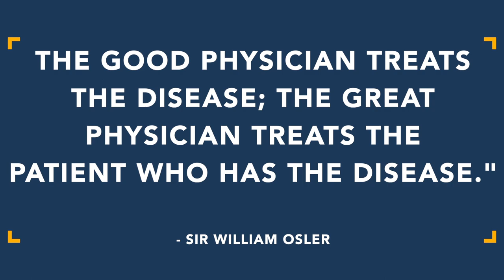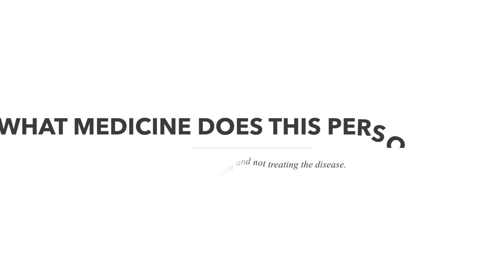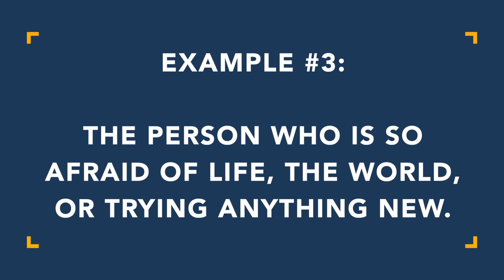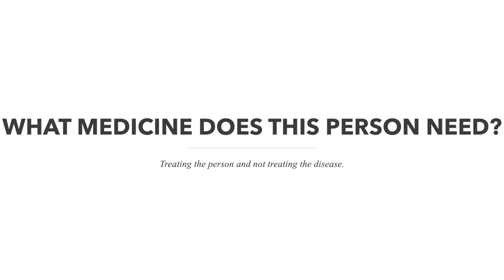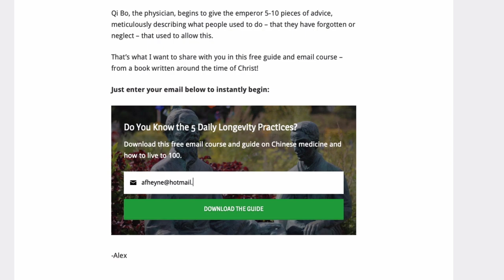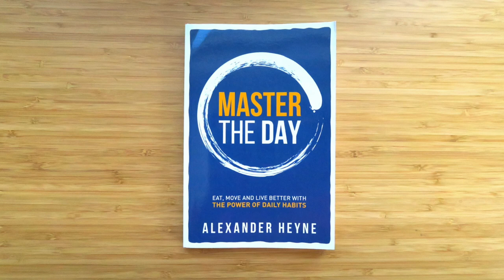One Famous Doctor's Advice on Healing Yourself